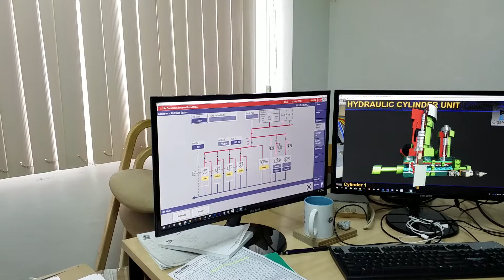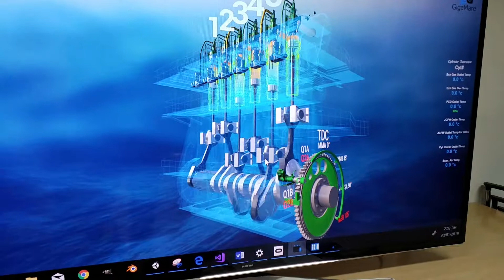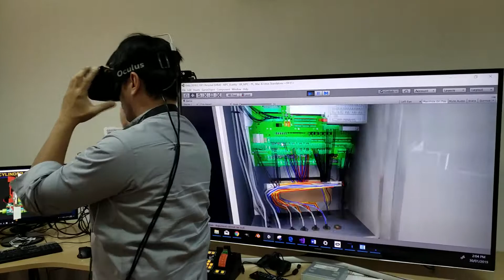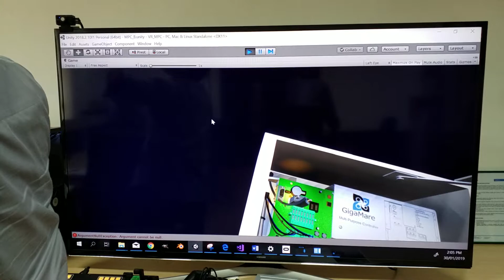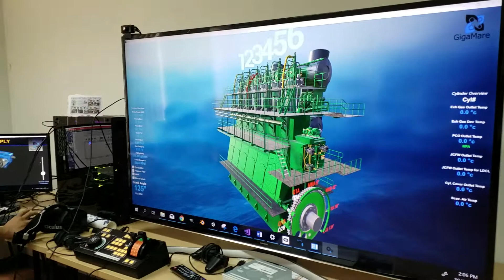MAN ME-C Simulator with VR - GigaMare Inc.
Developing MAN BW ME-C engine with VR on MPC